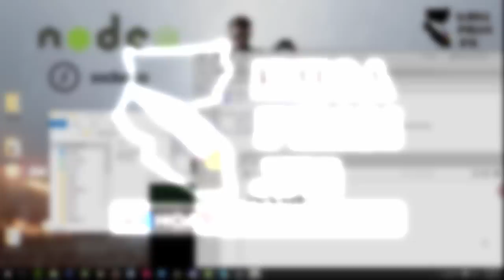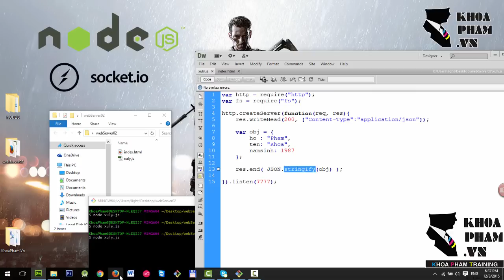Lập trình NODEJS - Bài 15: TẠO WEBSERVER - JSON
NodeJS & Socket IO là một công nghệ tuyệt vời nhất để thiết kế những ứng dụng/game/web thời gian thực (Real-Time)